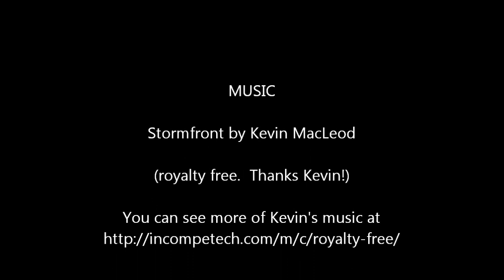Huge Barge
A tug pulls a huge barge around a 120 degree hairpin turn on the ICW at Isle of Hope, Georgia